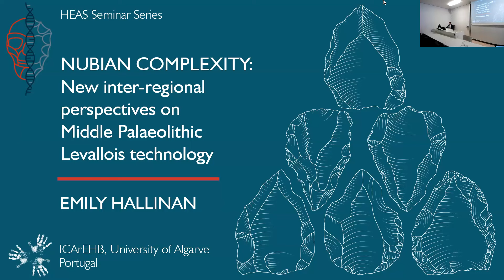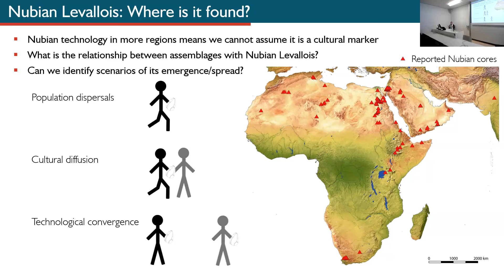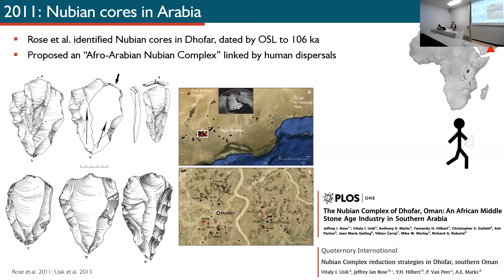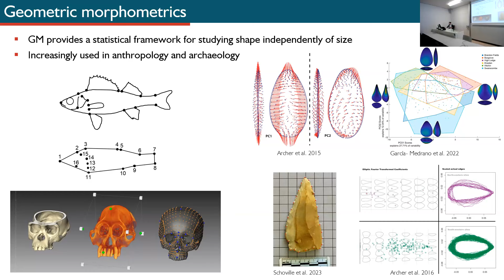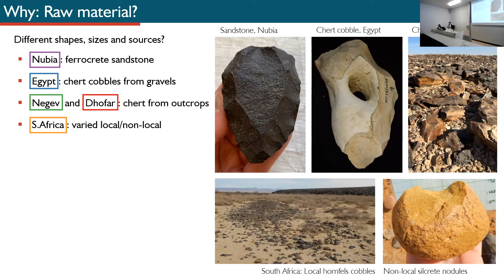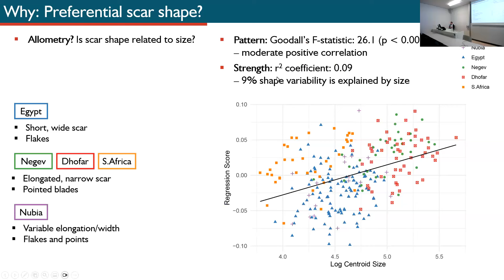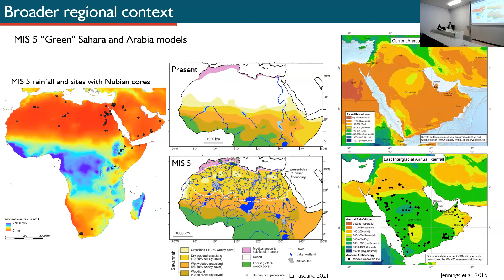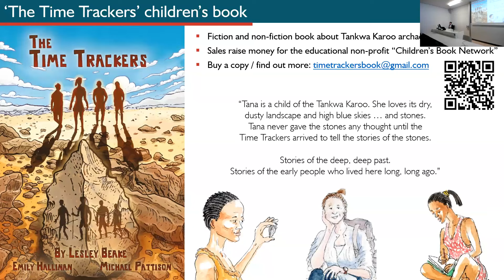HEAS Seminar Series - Human Evolution and the Palaeolithic - Emily Hallinan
This talk on 'Nubian complexity: new inter-regional perspectives on Middle Palaeolithic Nubian Levallois technology' was delivered as part of the HEAS Seminar Series.